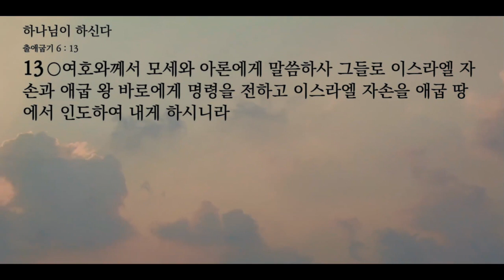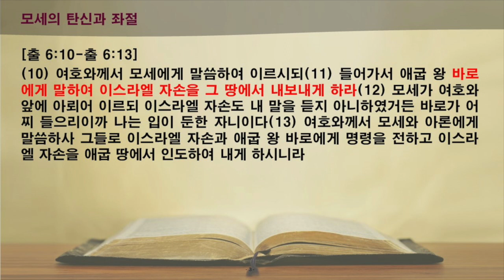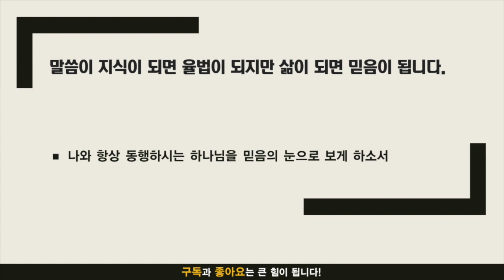주만나 묵상노트 ㅣ 하나님이 하신다 (출애굽기 6:2-13)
음원출처 : 크리스찬 BGM